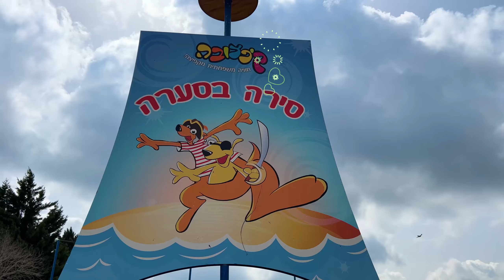נויה ושיר בפארק שעשועים קיפצובה | Outdoor adventure park Playgrounds for kids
Amusement Park for kids

נויה ושיר מבקרות בפארק שעשועים קיפצובה ומגלות המון מתקנים מגניבים
כיף גדול גן שעשועים